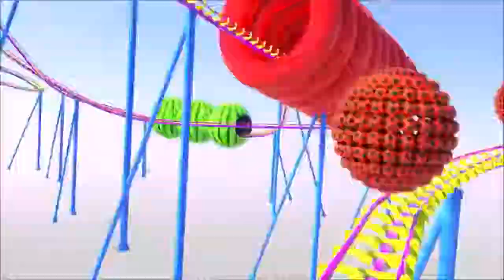Pacman Fruits and Change Colors from Farm Ghost Nursery Rhymes Songs for Kids